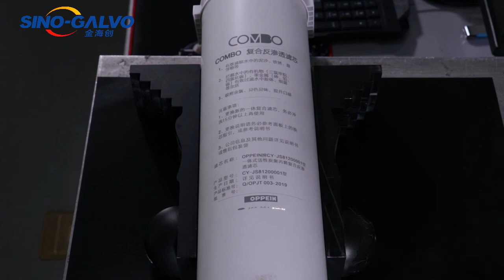UV laser marking on PVC plastic material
Marking Plastic pvc Materials with our uv dynamic focusing 3d system UV7210-3d.